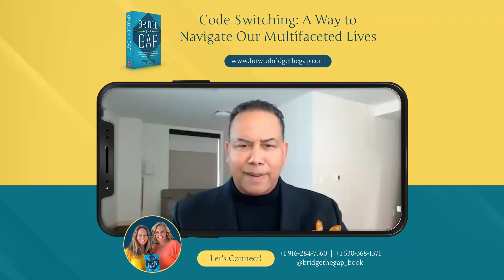Code-Switching: A Way To Navigate Our Multifaceted Lives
We all have agency to choose how we show up differently in different spaces, depending on the people we're with and the context.

We're all multifaceted, kaleidoscope-esque people.

When we really understand ourselves, the stories we tell ourselves under pressure and doubt, and how we can be in different spaces, we can maneuver our energy to be what's needed in the moment and focus our attention on the other person.

What's one space in your life where you find yourself code-switching or adapting to different facets of your identity, and how does it make you feel?